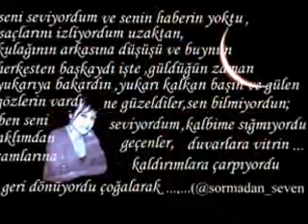siyahinci yusuf sormadan seven mersin sosyete